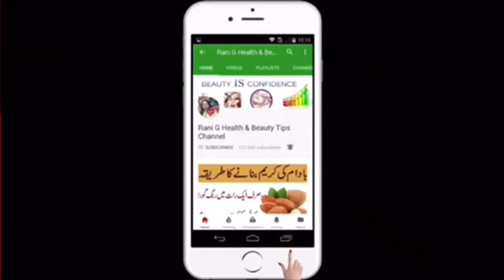Skin Whitening Home Remedy//Skin Whitening Magical Formula//Get Fair,Glowing & Clear Skin Urdu,Hindi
Skin Whitening Home Remedy//Skin Whitneing Magical Formula//Get Fair,Glowing & Clear Skin Urdu,Hindi/Skin Care Tips in Hindi.

I will share a diy skin whitening night cream for skin whitening  home remedy for instant skin whitening permanently skin lightening & clear skin naturally. How to get clear clean crystal face wash without any spots at home.

skin whitening cream at home, fair and pink skin formula cream, talcum powder cream, skin whitening cream for babies, instant whitening talcum powder cream, diy aloe vera gel night cream at home,skin whitening anti aging face cream, oily skin whitening baby skin whitening cream,baby powder cream, permanent skin lightening in just 3 days treatment, 100% work, skin care face wash at home,  whitening face wash in urdu remedy, full body lightening in hindi, dry body glowing in hindi, how to get  whitening formula face wash at home, polish & whitening at home, dry skin tips,skin whitening milky mask, get crystal clear fairer skin, skin whitening overnight, you'll get fair spltless glowing skin overning,,vitamin e oil for skin whitening, talcum powder skin whitening cream. night cream, day cream at home in urdu,hindi. skin care tips in hindi. night cream in hindi at home. home remedies cream in hindi.

I will provide u skincare remedies that will give u instant result without any side effects.
Everyone like clear skin, flawless skin, spotless skin, crystal skin and fresh skin and Rani G will help u to make your skin younger, glowing and beautiful skin by these natural and effective remedies.

At Rani G  i will upload new, and beneficial remedies about face whitening, hands feet beauty, neck care, spotless skin, 100% Challenge to get fairer skin night cram, talcum powder fairness day cream in urdu,hindi